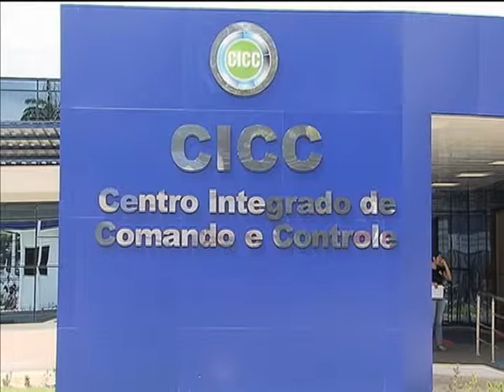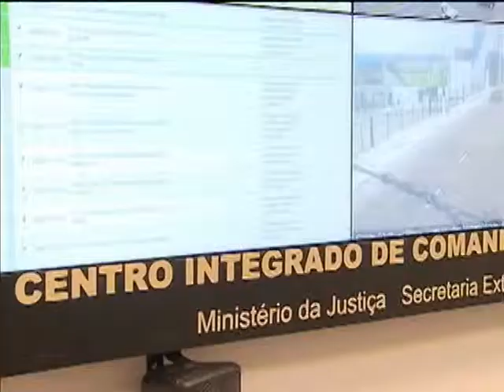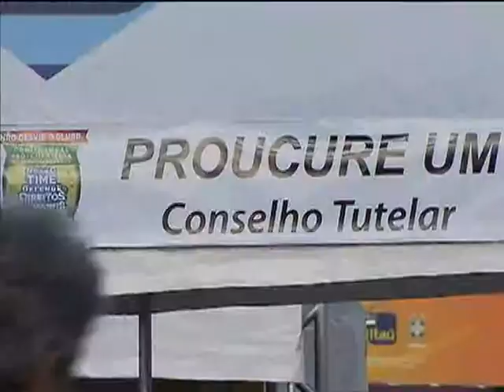Manaus investe em segurança pública para os grandes eventos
NBR NOTÍCIAS - 24.06.14: O Centro Integrado de Comando e Controle de Manaus ajuda a manter a segurança da cidade, além de monitorar crianças e adolescentes em situação de risco. O local recebeu investimentos de R$ 68 milhões dos governos federal e estadual para construção do prédio e equipamentos. A estrutura vai ficar como um legado para a cidade depois da Copa do Mundo.